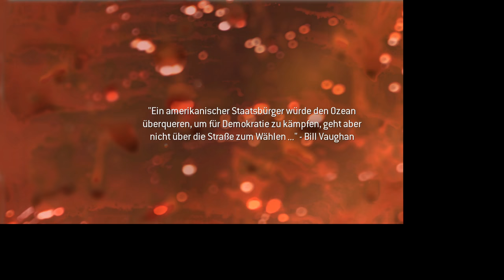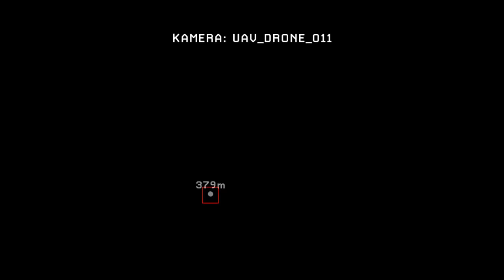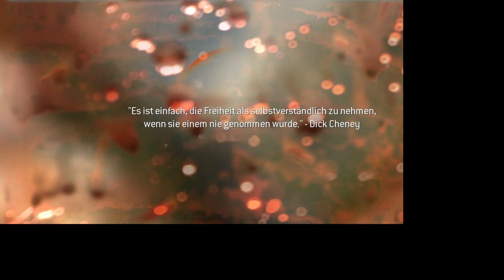Call Of Duty Modern Warfare 2 - #03 - Wolverines!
Call of Duty: Modern Warfare 2 ist ein von Infinity Ward entwickelter Ego-Shooter, welcher am 10. November 2009 weltweit von Activision für Windows, Xbox 360 und PlayStation 3 veröffentlicht wurde. Später folgten Versionen für macOS und Nintendo DS. Das Spiel stellt den sechsten Teil der Call-of-Duty-Reihe und die direkte Fortsetzung von Call of Duty 4: Modern Warfare dar, die fünf Jahre später im Jahre 2016 spielt. Die Investitionskosten beliefen sich nach Angaben der LA Times auf rund 200 Mio. US-Dollar, wovon 40 bis 50 Mio. Dollar für die Spielentwicklung und der Rest für Vertrieb, Marketing und Public Relations aufgewendet wurden.

In dem Glauben gelassen, dass der Terroranschlag mit amerikanischer Unterstützung geschehen ist, startet Russland massive Luftangriffe gegen die USA und eine Invasion der Ostküste der Vereinigten Staaten. Der Spieler – in Form des Private James Ramirez – verteidigt daraufhin Washington, D.C., während die Task-Force 141 in den Favelas von Rio de Janeiro nach Informationen zur Ergreifung Makarovs sucht. Da sich alle Spuren im Sand verlaufen, entscheidet sich MacTavish den Gefangenen 627, den meist verhassten Feind Makarovs, aus einem russischen Gulag zu befreien, um ihn als Köder zu nutzen. Mit Unterstützung der Navy SEALs gelingt es der Task-Force, die als Vorposten dienenden Ölbohrplattformen zu überwinden und in das Gefängnis einzudringen. Der Gefangene erweist sich als Captain Price, die Flucht gelingt mit einer SPIE-rig Extraktion. Um den Krieg zwischen den USA und Russland zu beenden, entschließt sich Price eigenmächtig ein russisches Atom-U-Boot zu kapern, um eine Interkontinentalrakete über der Erdatmosphäre von Washington D.C. explodieren zu lassen. Der dadurch ausgelöste elektromagnetische Impuls zerstört die in der Nähe befindliche Raumstation sowie die Elektronik der Konfliktparteien am Boden. Die Einheit von Ramirez begibt sich daraufhin zum Weißen Haus, um einen Luftschlag der US Air Force auf ihre Stellung zu verhindern.

Um Makarov zu fassen, trennt sich die Task-Force und infiltriert zwei vermeintliche Verstecke. Roach und Ghost untersuchen ein Haus und finden wertvolle Information, die sie näher an ihr Ziel bringen. Bei der anschließenden Evakuierung werden sie von General Shepherd getötet und verbrannt. Dieser will die Task-Force 141 auslöschen, damit niemand erfährt, dass er es war, der Makarov anheuerte. Price und MacTavish können dem Hinterhalt entkommen und entscheiden sich, Shepherd zu töten. Die als Kriegsverbrecher gebrandmarkten Soldaten können mit Hilfe von Makarov Shepherd aufspüren und nach einer Verfolgungsjagd in Afghanistan stellen. Dieser offenbart seine wahren Motive: Die in Call of Duty 4 durch eine Atombombe getöteten US-Marines verlangten seiner Meinung nach Vergeltung. Im Nahkampf mit einem Messer verwundet, muss MacTavish ansehen, wie Shepherd gegenüber Price die Oberhand gewinnt. Im letzten Augenblick zieht Soap das Messer aus seinem Körper und tötet Shepherd mit einem gezielten Wurf. Die als Himmelfahrtskommando deklarierte Mission endet damit, dass Nikolai – ein alter Bekannter – die Verletzten findet und rettet.